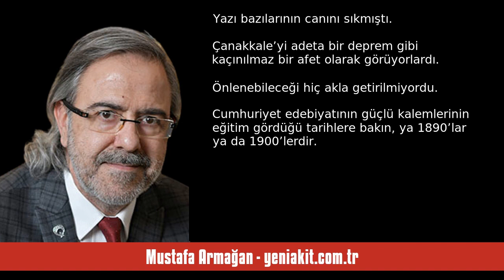MUSTAFA ARMAĞAN: İNÖNÜ ‘ÇANAKKALE’DE MİLLETİN KAYMAK TABAKASINI YOK ETTİK’ ... - SESLİ KÖŞE YAZISI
Mustafa Armağan - yeniakit.com.tr - İnönü ‘Çanakkale’de milletin kaymak tabakasını yok ettik’ demiş - 17 Mart 2024 tarihli yazısının seslendirmesi

"Cumhurbaşkanlığı yaptıktan sonra Başbakanlık koltuğuna yeniden oturmuş olan tek siyasetçimiz İsmet İnönü 1963 Aralık’ında İstanbul’da eğitim gören Kıbrıslı gençlere, adadaki kanlı saldırılara tepki olarak açlık grevine başlamaları üzerine şu nasihatte bulunmuştur:

“Ne yapıyorsunuz siz, açlık grevi olur mu? Kendinizi öldürüyorsunuz. Siz bize lâzımsınız. Çanakkale’de milletin kaymak tabakasını yok ettik. Bir daha aynı hatayı yapmayız. Merak etmeyin, gerektiği zaman bu milletin Kıbrıs’a gönderecek. "